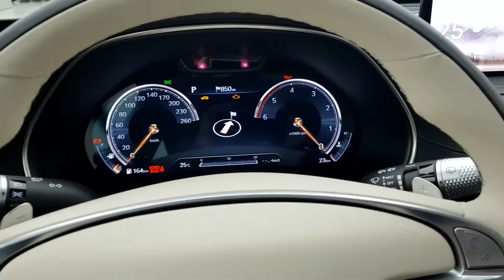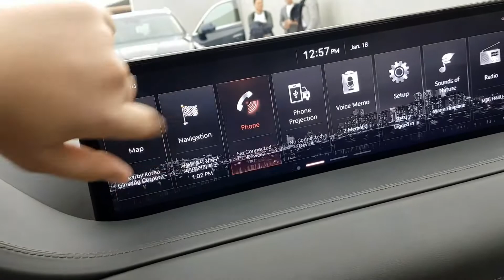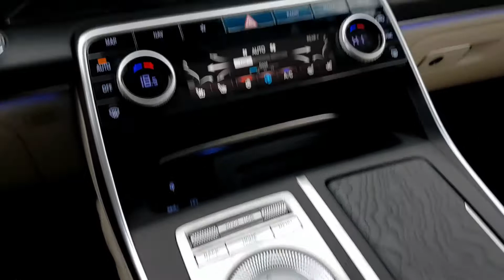GENESIS GV80 SUV (2020-2021) Interior & Exterior 5-7 Sitze konfiguration | 5-7 Seat Configuration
Der Innenraum des Genesis GV80 (2020) hat einen luftigen Charakter, das Cockpit wirkt edel und reduziert. Es dominieren dunkle Farben, die von Holzelementen auf der Mittelkonsole und in in den Türen aufgelockert werden. Ein breiter 14,5-Zoll-Bildschirm sitzt auf dem Armaturenbrett, darunter ist ein zweiter Touchscreen für die Steuerung der Klimaautomatik integriert. Ein zentraler Aluminium-Drehregler ist für die Wahl der Fahrstufen verantwortlich und eines von wenigen physischen Bedienelementen. Das SUV soll optional auch als Siebensitzer mit drei Sitzreihen angeboten werden. Zu den Ausstattungs-Highlights zählen eine adaptive Federung mit Kameraunterstützung und ein Navigationssystem mit Augument-Reality-Funktion. Für einen bestmöglichen Fahrkomfort ist der Genesis GV80 (2020) mit einer extra für das Modell entwickelten "Active Noise Cancelling"-Technologie ausgestattet, wie man sie ähnlich auch von Kopfhörern kennt. Sie soll störende Umgebungsgeräusche effektiv minimieren.

Der Genesis GV80 (2020) wird zunächst mit drei verschiedenen Motorisierungen angeboten. Unter der Haube sitzt entweder ein 278 PS starker V6-Diesel oder einer von zwei Turbo-Benzinern. Auch wenn diese noch nicht näher spezifiziert wurden, dürften ein 2,5-Liter-Vierzylinder mit rund 300 PS sowie ein 3,5-Liter-Sechszylinder mit 380 PS zum Einsatz kommen. Berücksichtigt man den Beinamen "Fuel Cell Concept" der vorangegangenen Studie, wären zu einem späteren Zeitpunkt auch alternative Antriebe denkbar. Der Marktstart des Genesis GV80 ist in Korea bereits im Januar 2020. Andere Märkte sollen zeitnah folgen. Sollte sich Genesis für einen Marktstart in Deutschland entscheiden, dürfte es hierzulande allerdings noch bis 2021 dauern.
Der Grundpreis des Diesel-GV80 beträgt in Südkorea umgerechnet rund 51.000 Euro.

The interior of the Genesis GV80 (2020) has an airy character, the cockpit looks classy and reduced. Dark colors dominate, which are loosened up by wooden elements on the center console and in the doors. A wide 14.5-inch screen sits on the dashboard, including a second touchscreen for controlling the automatic climate control. A central aluminum rotary control is responsible for the selection of the speed levels and one of a few physical controls. The SUV is also available as an optional seven-seater with three rows of seats. The equipment highlights include adaptive suspension with camera support and a navigation system with an augmented reality function. For the best possible driving comfort, the Genesis GV80 (2020) is equipped with "Active Noise Canceling" technology specially developed for the model, similar to that used in headphones. It is said to effectively minimize disturbing ambient noise.

The Genesis GV80 (2020) will initially be offered with three different engines. Either a 278 hp V6 diesel or one of two turbo petrol engines sits under the hood. Even if these have not yet been specified, a 2.5-liter four-cylinder with around 300 hp and a 3.5-liter six-cylinder with 380 hp are likely to be used. If one takes into account the nickname "Fuel Cell Concept" of the previous study, alternative drives would also be conceivable at a later date. The Genesis GV80 will be launched in Korea in January 2020. Other markets are to follow soon. If Genesis decides to launch in Germany, it will probably take until 2021 in Germany.
The basic price of the diesel GV80 in South Korea is the equivalent of around 51,000 euros.